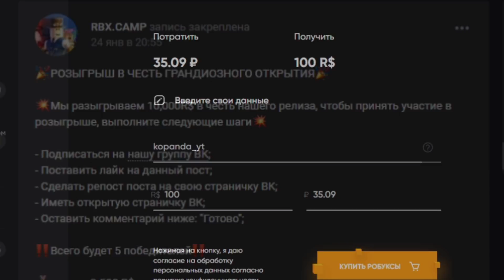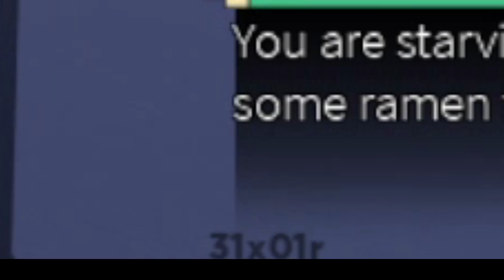А ну давай ПАДАЙ новый блудлайн Vanhelsing 😱 Shindo Life - Наруто Роблокс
Новое видео по игре Роблокс Аниме Наруто Шиндо лайф (Шиноби Лайф 2) КОДЫ 2022. Выбиваю новый блудлайн - Vanhelsing. ЧЕРВЯК и Морбиус - Sand Crawler! Shindo Life место спавна Sand Crawler. Новая ДЕРЕВНЯ, Сенгоку и КОДЫ. Сенгоку 3 форма - Tensa Sengoku Prime. Секретные коды шиндо лайф. Смена Ментора, Бафф Нарумаки, Человек Паук Обнова Shindo Life - Наруто Роблокс. Новые КОДЫ на СПИНЫ и RELL COIN. В игре есть 3 форма 10 хвостого зверя Tyn Tailed Spirit. Шиндо лайф самые сильные ТОП блудлайны Deva Rengoku, Renshiki, Shindai Akuma, Light Jokei, Odin Saberu, Mecha, Captain Jokei, Raion Rengoku, Vine Bloodline, Narumaki, Borumaki, Satori Rengoku, Eastwood Korashi, Kamaki, Xeno Dokei, Dio Senko, Doku Tengoku, Shindai Rengoku. Так же элементы Chaos Gale Acid Cement Yin Yang element. В игре новый хвостатого зверь вторая божественная форма 10 хвостого зверя Tyn Tailed Spirit - Золотой Дракон а так же 0 хвостого зверя Кролика. Я Прокачал всех хвостатых до 1700 уровня и открыл режим мудреца 6 путей. Вышло обновление -  новые коды шиндо лайф 2022. Добавили новый блудлайн Dangan и элемент Combustion. Как быстро прокачаться от нуба до про шиндо лайф. Как получить фулл сусаноо в шиндо лайф - Завершенное Сусаноо full samurai spirit. Нужно пройти 10 и 15 волны в режиме ВОЙНА. Потом будет босс - фулл сусаноо full samurai spirit. Там и будет наш фулл сусано full samurai spirit. Как получить силу хвостатых в игре? Нужно нажать клавишу М и зайти в саб джитсу. Там будет информация где и когда появится хвостатый. Далее нужно найти сервер с биджу и убить босса хвостатого зверя. Обучение для новичков и гайд. Плейс сделан по популярному аниме Наруто. Тут можно прокачивать персонажа и выполнять квесты. Как получить 10 хвостый Джуби Tyn Tailed Spirit.

Шиндо Лайф коды 2022:
BusBius!
MorMor!
MorbiTing!

Код на сброс статов:
Spooderman!